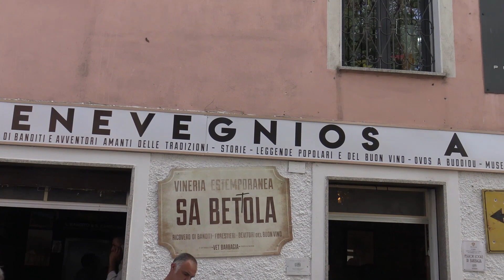OLIENA "AUTUNNO IN BARBAGIA"